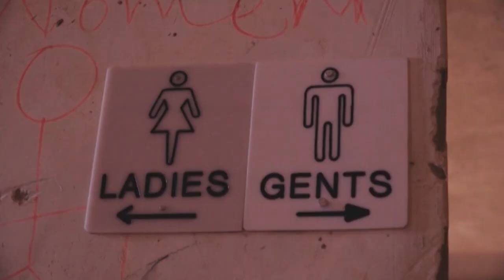Luno olusajja lwenzi ate Lulimba nyo😅😅😅😅😅